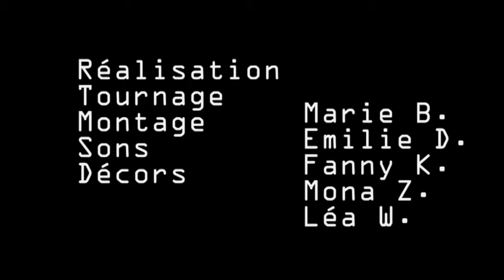Time - Court métrage Louis Armand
Pour un premier court métrage j'appel pas ça une catastrophe, même s'il y a pleins de faux raccords et que l'histoire est totalement incompréhensible!